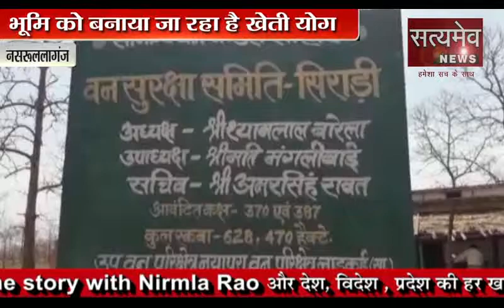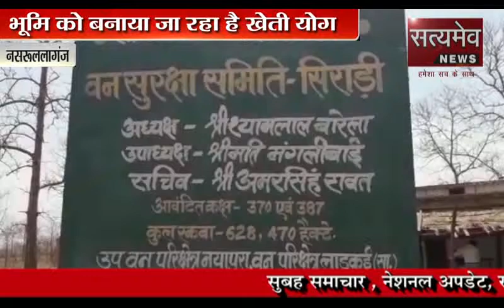मध्य प्रदेश, नसरुल्लागंज _ अवैध कटाई और अतिक्रमण का सिलसिला लगातार जारी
अवैध कटाई और अतिक्रमण का सिलसिला लगातार जारी
भूमि को बनाया जा रहा है खेती योग